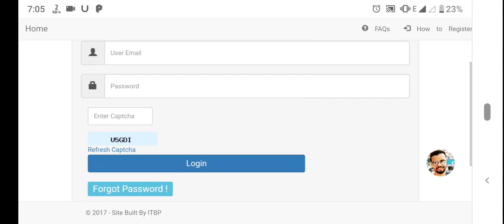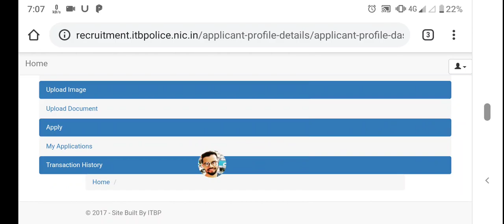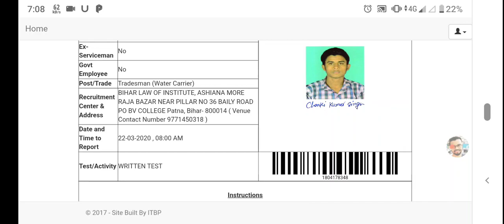ITBP Constable tradesman written exam admit card 2020/ITBP Tradesman admit card 2020/itbp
Tittle - itbp tradesman and itbp telecom

Itbp tradesman link website

About video-
इस विडियो में आप लोगों को आईटीबीपी TRADESMAN written exam admit card  के बारे मे बताया गया है उम्मीद है आप लोगो को यह विडियो अच्छा लगा है |

Your queries -

Contect us